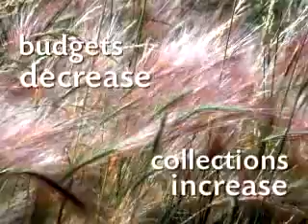Importance of conserving Global Crop Diversity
This video, produced by the Global Crop Diversity Trust, shows the importance of preserving the world's crop diversity.